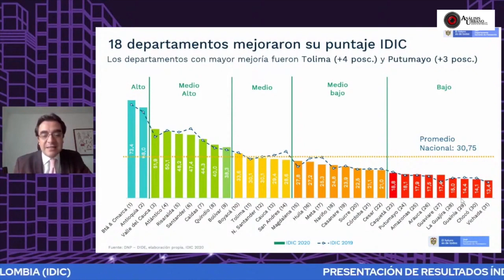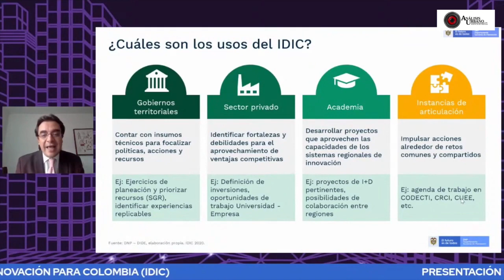Los departamentos más innovadores del país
VÍA:Análisis Urbano /12:00